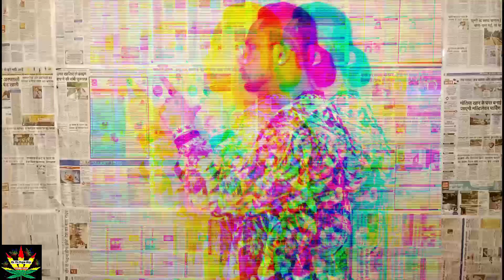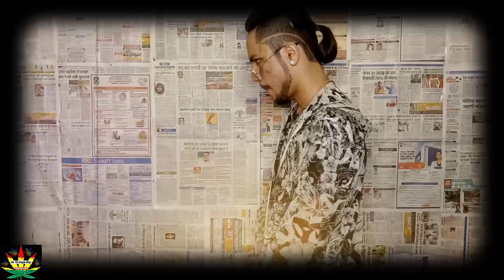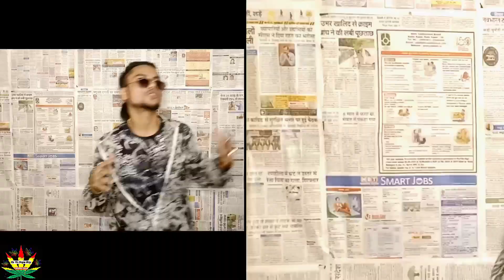Pretence ( Game of Love) Chapter-2 | Official Video 2020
Watch SHWEN SHAH`s Newest video
'' PRETENCE ''

"" This Song is About On Reality of Relationship Love Story ""

        ALBUM
GAME OF LOVE
    [ Chapter -2 ]
Song Title - Pretence
Singer /Rapper  - Shwen Shah
Lyrics - Shwen Shah
Shoot By - Deven

The Album Game of Love is finally back again to give you the ' Chapter-2 __ PRETENCE __ ' in his own style. watch out the full 2nd chapter of Game of Love in the voice of ' Its Yo Dope Boy Shwen Shah '

Its a Hard Love Rap Song ❤

" Its_Yo_Dope_Boy "
    SHWEN SHAH
Energetic Sound Vibe

Special Thanks - Aafat bawa &  Deven

Keep supporting

Channel Name shwenshah👈 Follow
Sadsong , Lovesong , Newsong , Relationshipsong , Latestsong , Gangsterssong , Commercial

And Fuck You Hater's 🖕

   " Tum Mujhe Hate Krte Raho "
          "Main Likhta Rahunga"
            "Tumhe Youtube Pe"
         " Main Dikhta Rahunga "

          ❤GAME OF LOVE💔
     [ Chapter - 3 is on the way ]